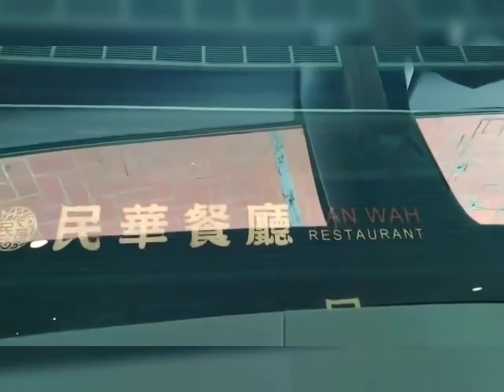Waiting my employer inside her car..